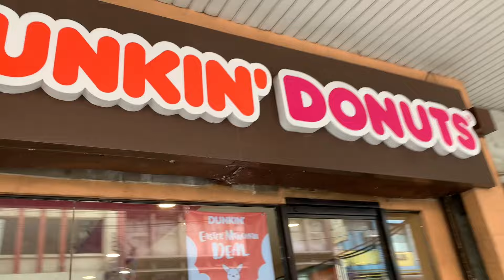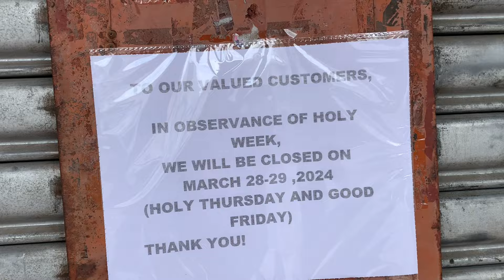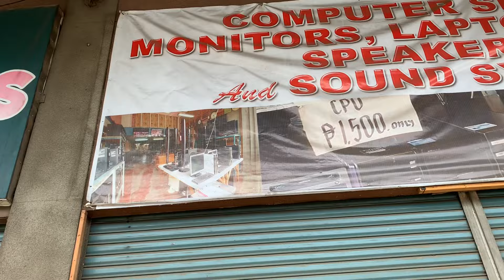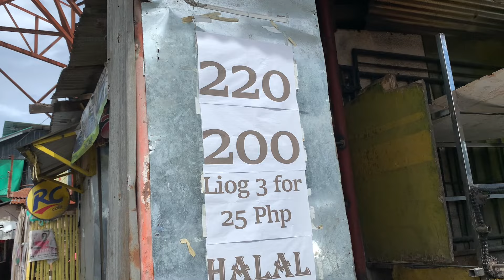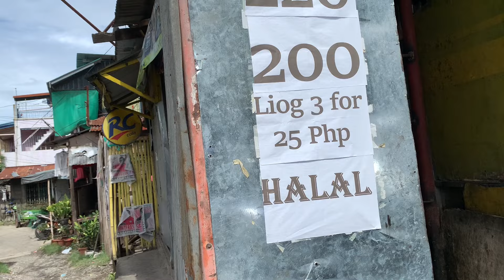Jumaah friday prayer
Pasyal muna ako sa downtown after friday prayer.